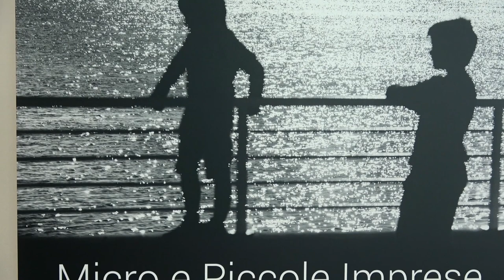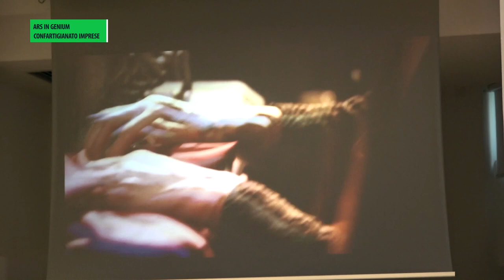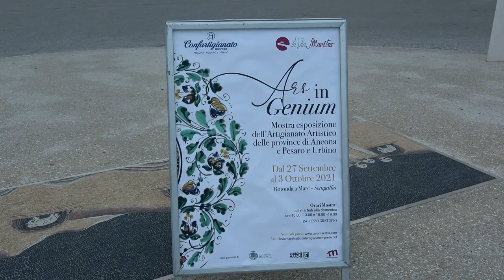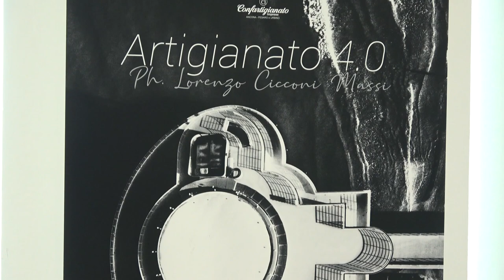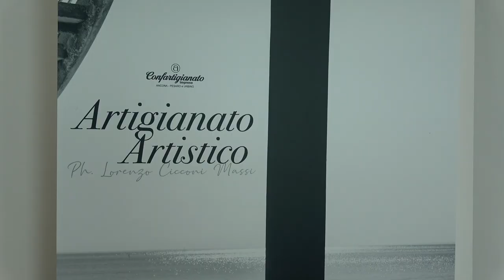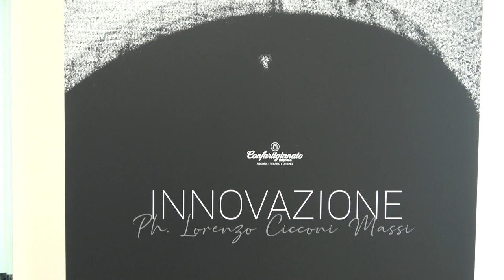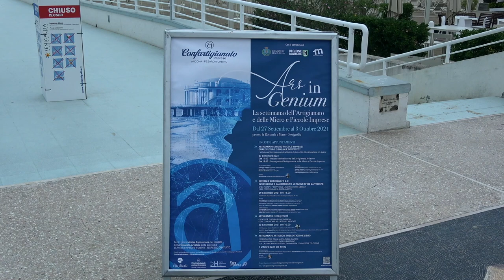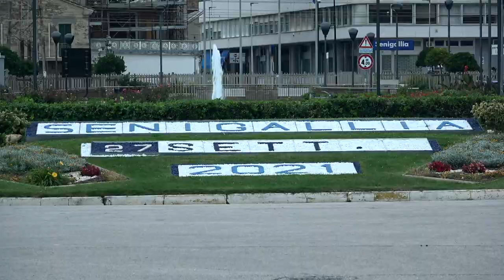"ARS IN GENIUM" CONFARTIGIANATO IMPRESE - SENIGALLIA